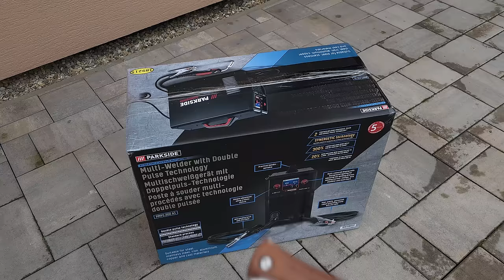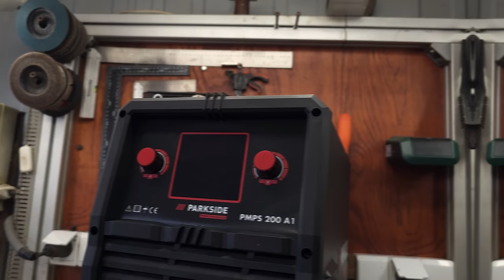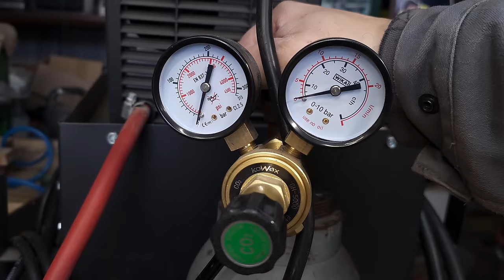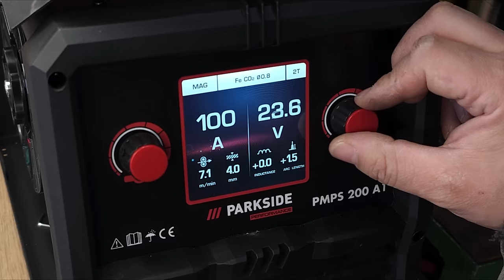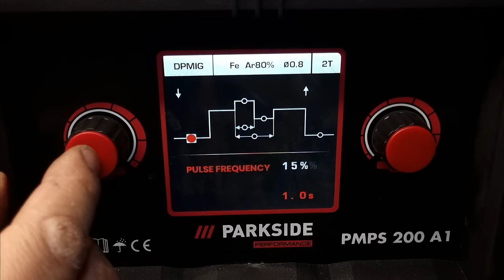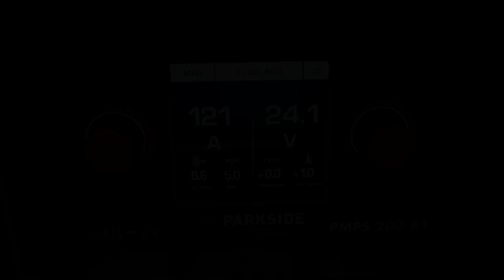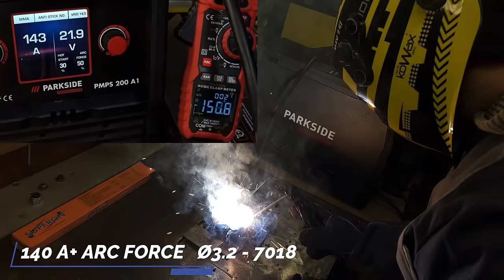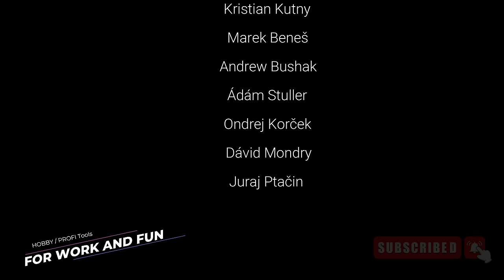Parkside Performance 3 v 1 Multizváračka s technológiou dvojitého pulzu PMPS 200 A1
Exkluzívna zľava 10% na celý sortiment značky Parkside a Parkside Performance s kódom 10FORWORKANDFUN len pre prvých 1 000 z vás

Novinky Parkside  Performance

00:00 Uvítanie
00:20 Odbalenie
02:37 Parametre
03:59 Detaily , spracovanie , výbava
06:02 Ovládacie prvky , pripojenie
06:28 Hmotnosť  otáčky , hlučnosť
07:13 Prehlaď nastavenia OP
09:50 Čo budem zvárať ??
10:14 MAG príprava zváračky
11:59 Komfortná funkcia 2T/4T
12:33 Synergia 100A  korekcia +/-5V
13:35 Plech 0.8 mm
15:14 Steel 2 -10  mm Co2
17:38 Steel 2 -10  mm ArCo2
20:31 Steel 2-10 mm PULSE ArCo2
22:48  Steel 2-10 mm DOUBLE PULSE ArCo2
26:14 INOX 1.5 - 3 mm Ar PULSE
28:01 CuSi PULSE 1,5 mm
29:35 Aluminium PULSE
30:56 FLUX CORE
31:57 Použitie horák 4 m a 15 kg cievka
34:01 Elektróda 2-3,2 mm
36:03 LIFT TIG
38:13 Záver

Ak máš drobné navyše môžeš podporiť môj kanál.  - PAY PAL DONATE 2.0